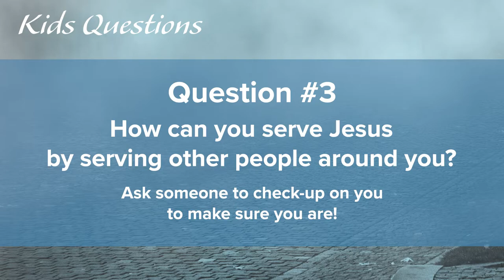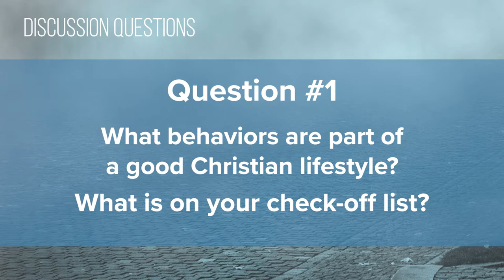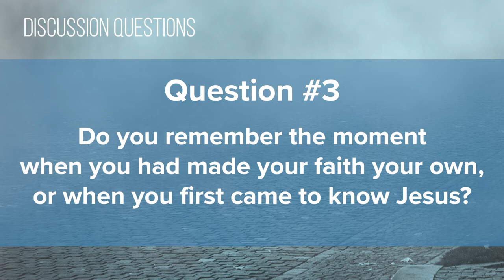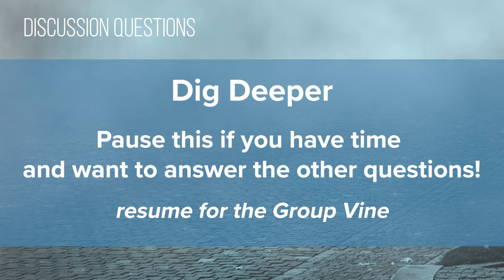Foundry Groups #18 (2019-2020)